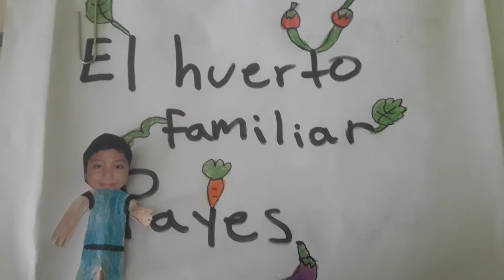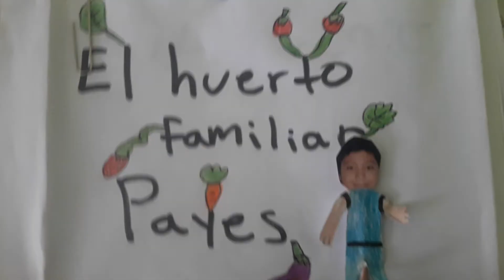el cultivo de la ruda// planta medicinal//